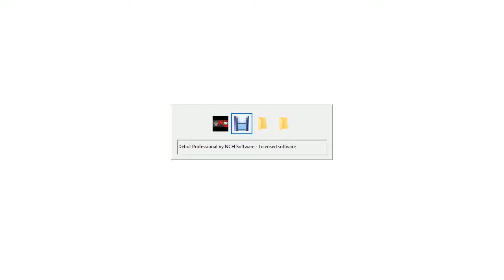LLENN vs Ciel Phantomhive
when LLENN return to Smackdown